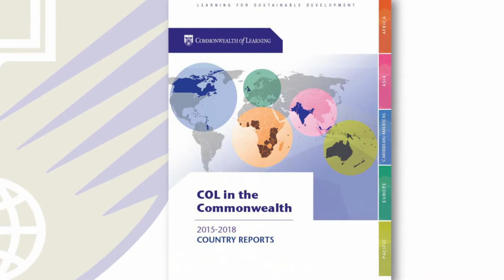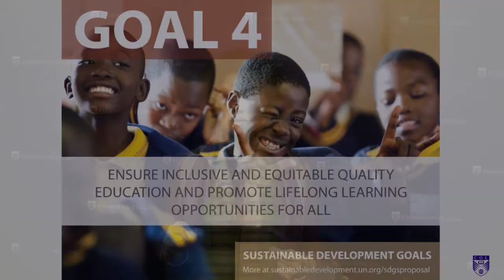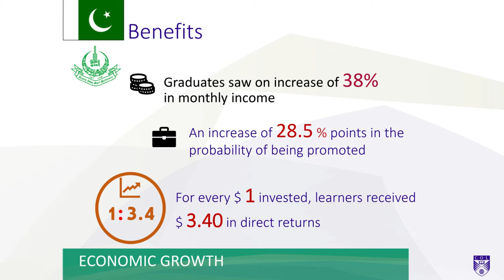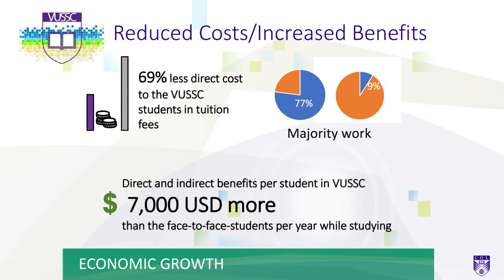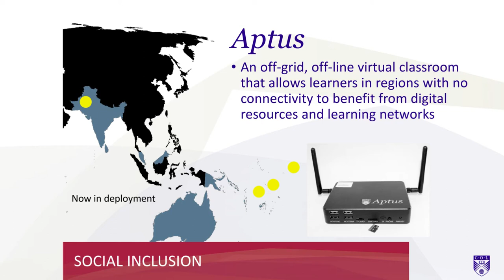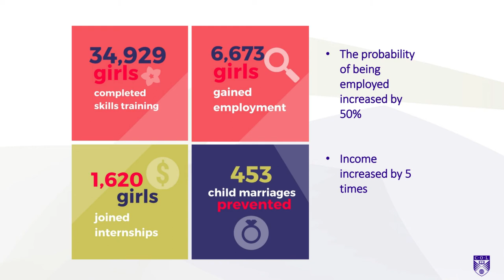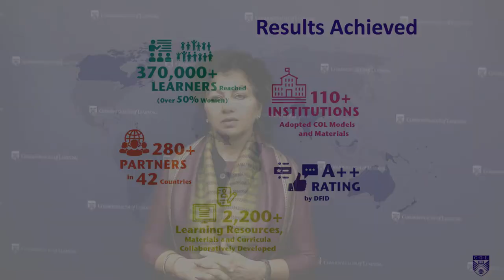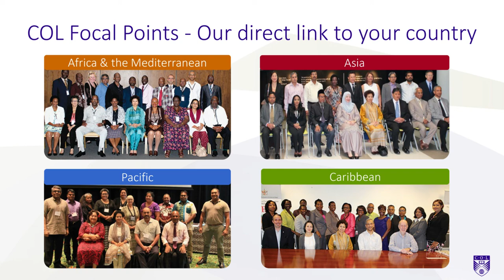President's Video Presentation for the Senior Officials Meeting and Committee of the Whole COMSEC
President's Video Presentation for the Senior Officials Meeting and Committee of the Whole COMSEC, London, 21-23 March, 2018